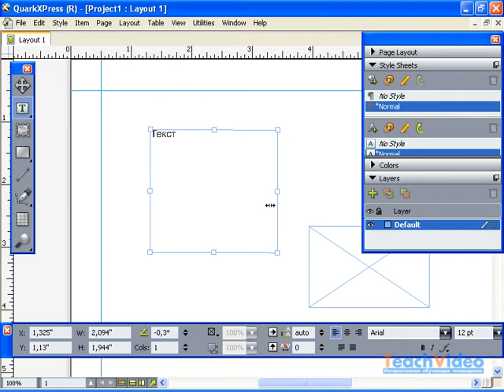Панель инструментов "Tools" в QuarkXpress 8 - нововведения (4/55)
- тысячи обучающих роликов на нашем сайте бесплатно!     Панель "Tools" предоставляет доступ ко всем инструментам для создания, выделения и редактирования объектов программы "QuarkXPress". Каждая пиктограмма указывает на группу инструментов для работы с документом и его объектами.